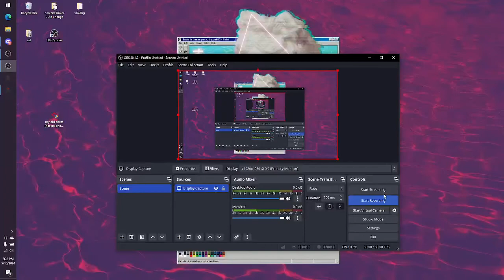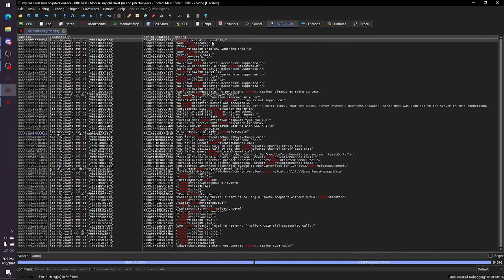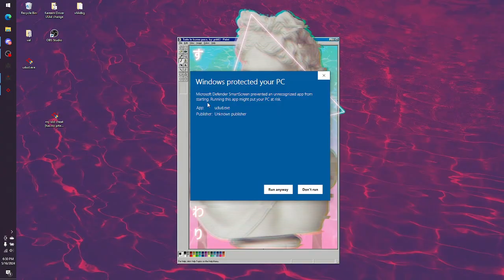how to crack executables as a beginner (x64dbg)